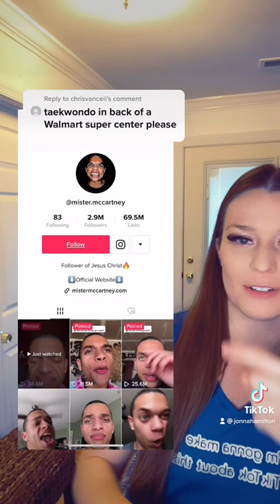WTTSCF Pt.25 (Taekwondo in Back of a Walmart Super Center)